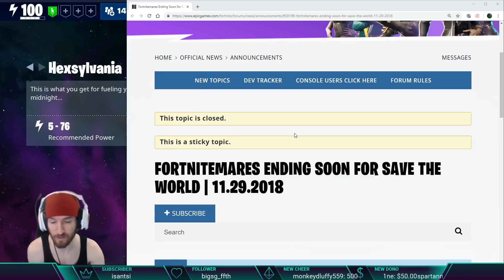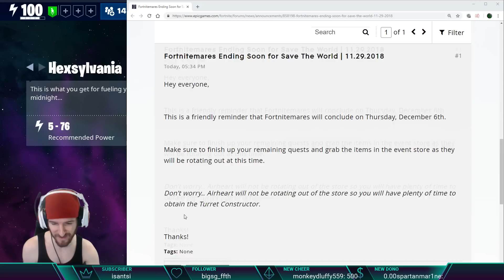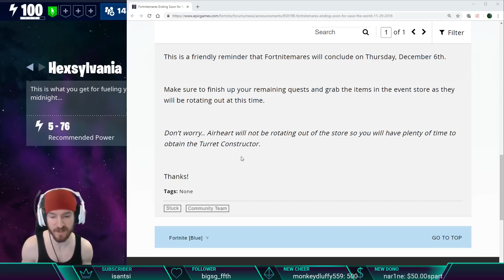Fortnite News - End of Fortnitemares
Curious when Fortnitemares is going to "actually" end???  Well Epic finally announced it via a forum post over on their website.